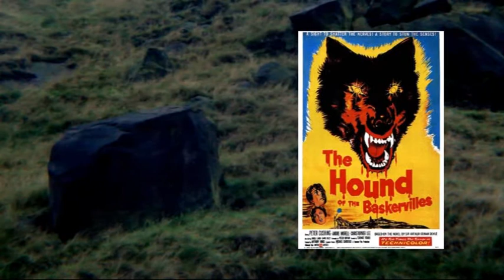The Lee/Cushing Podcast on THE HOUND OF THE BASKERVILLES (1959)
In previously unreleased material from The Lee/Cushing Podcast, Howard and Dan embark on an extended discussion of the third of  Christopher Lee and Peter Cushing's Hammer horrors, 1959's THE HOUND OF THE BASKERVILLES.